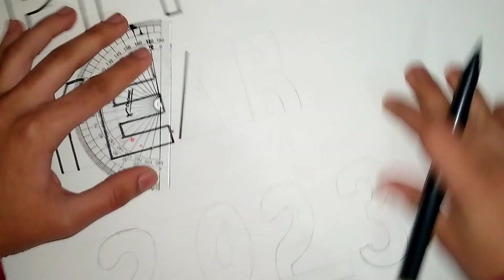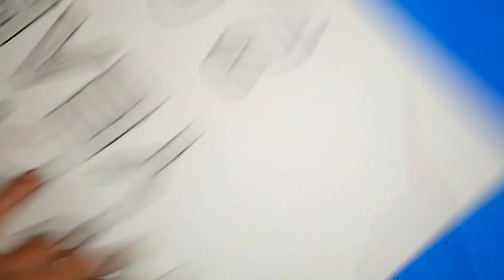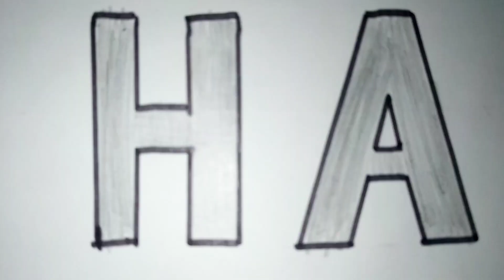#3 3d new year #2023